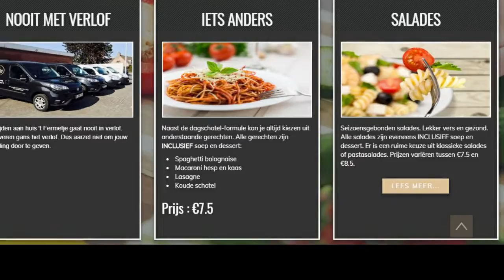't fermetje ooigem - publispot maaltijdenaanhuis.com